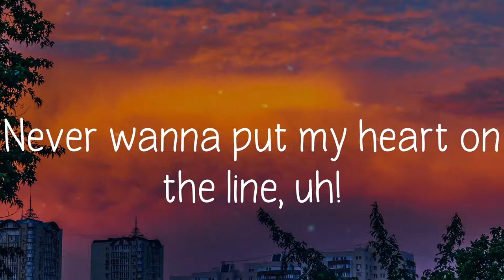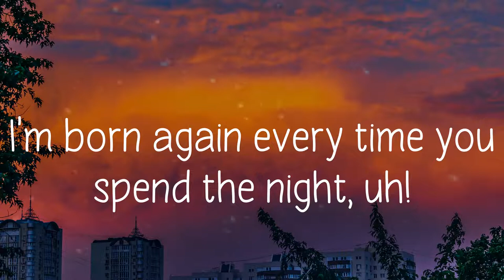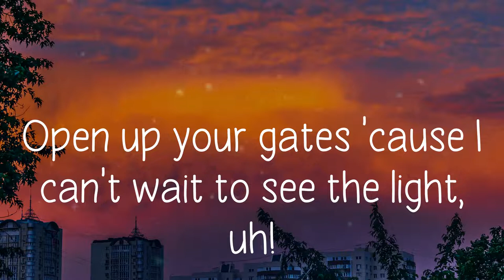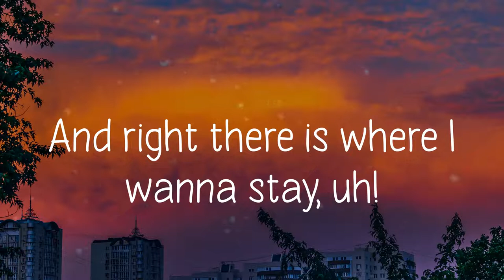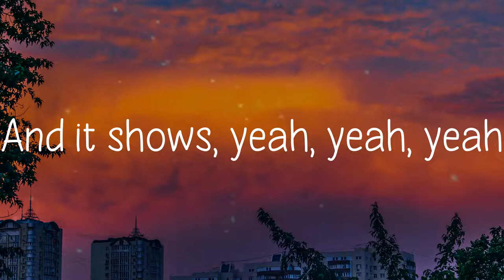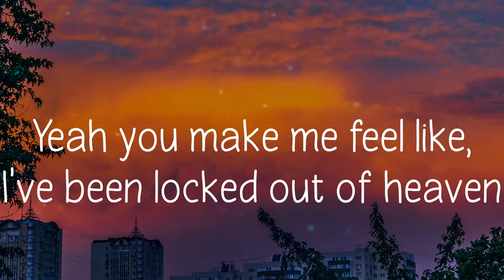Locked Out of Heaven - Bruno Mars (Lyric video)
Locked Out of Heaven Bruno Mars lyrics,